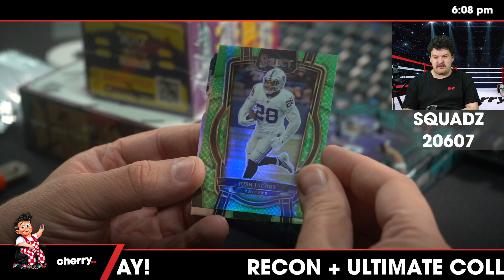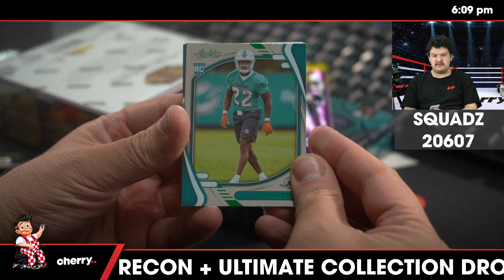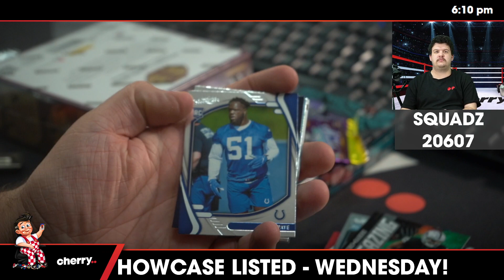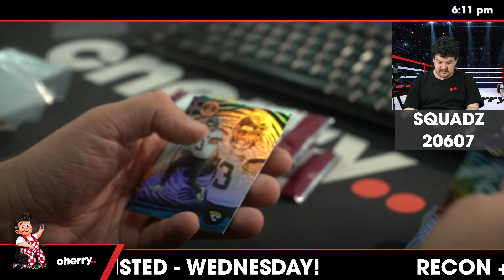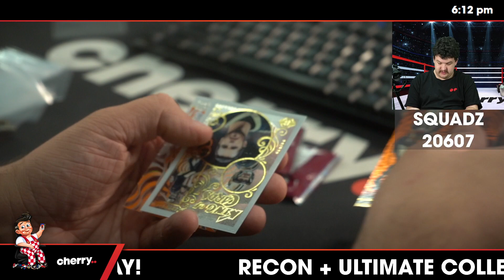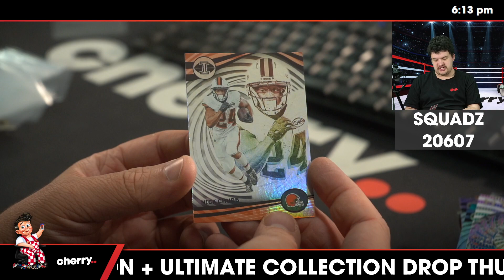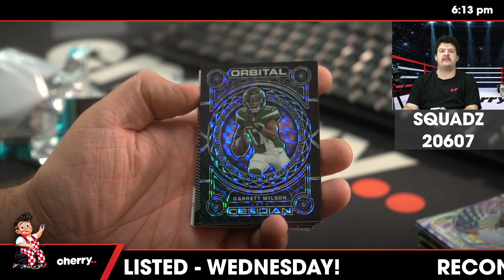Squadz - Daily NFL Team Based Break #20607 - Apr 30 (5pm)